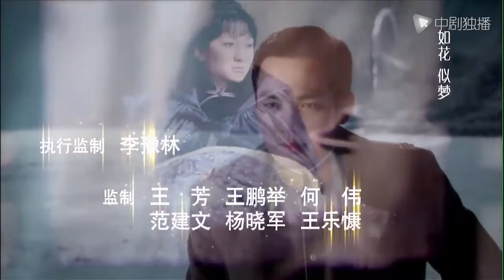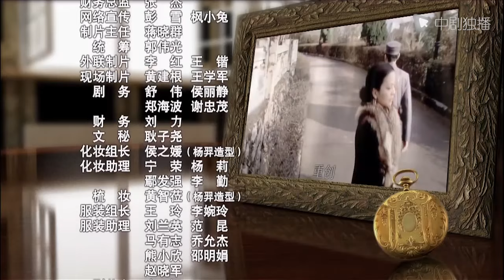来不及说我爱你 第24集｜To Late To Say Loving You 24（李小冉、钟汉良、寇振海、谭凯 领衔主演）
► 剧情介绍：
乌池女子尹静琬（李小冉 饰）掩护一名陌生的年轻男子躲过了一场严密的搜查，后来才意外的发现，这名男子竟然是承军主帅慕容沣（钟汉良 饰）。静琬回到家中，和恋人许建璋（谭凯 饰）平静快乐的恋爱着，但是不久，却传来了建璋在承军地界被捕入狱的噩耗。静琬只身前往承州，恳求慕容沣释放建璋.